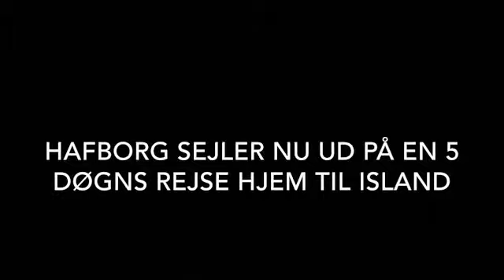2018 - Hafborg take off from Hvide Sande to Iceland